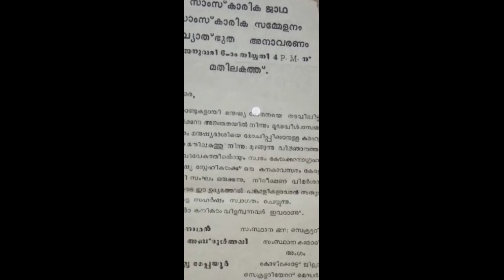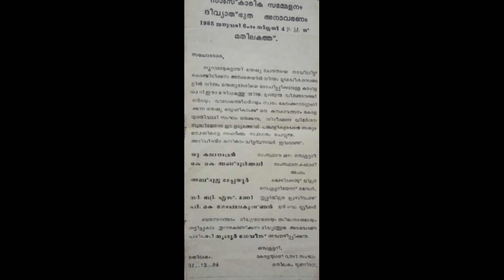84 കളിൽ മതത്തെ വിമർശിക്കാൻ ധൈര്യം കാണിച്ച പുലിക്കുട്ടികളോ??